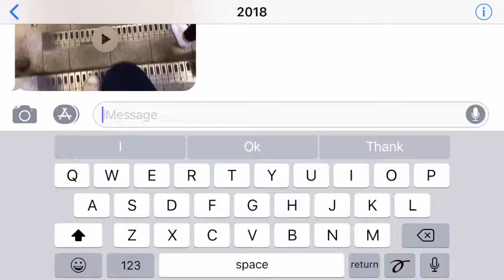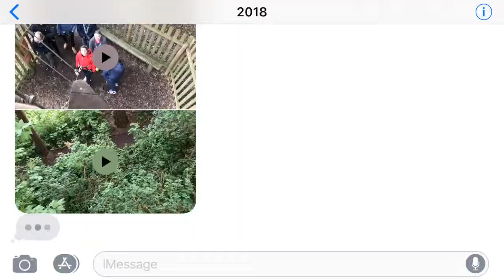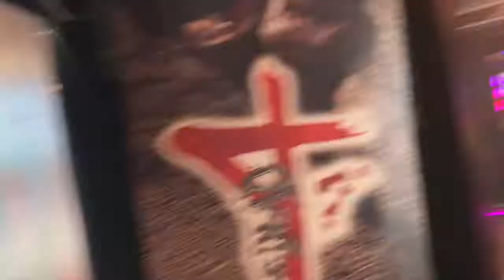3rd cut - strang3rs video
This video is about strang3rs video